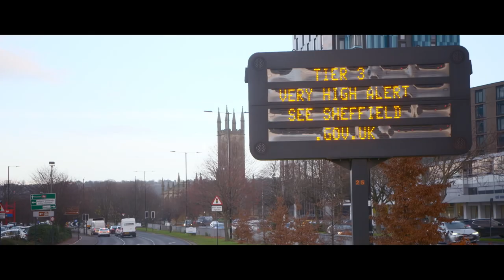SHC, Episode 1 - Tick Boxes (Official Trailer)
Episode 1 - Tick Boxes
"We've become fed up of being used as tick boxes"

The first episode of our docu-series "Seldom Heard Communities" is premiering on Tuesday, 16.3.21, at 16:00 GMT.
Grab your ticket for the free Q&A with the community leaders and the crew

Limited availability for participating in the ZOOM session, so make sure you don't miss out!
We will also live-stream the Q&A on YouTube in case you didn't get a ticket.